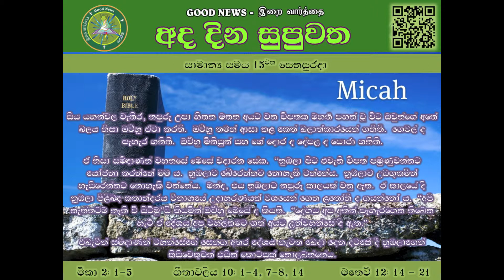ORDINARY TIME WEEK 15 - SINHALA - 19 JULY 2014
19 JULY 2014 - SATURDAY
Ordinary Time Week 15
SINHALA READINGS